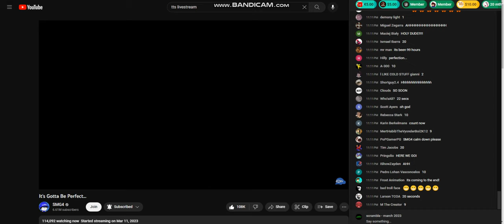SMG4 "It's Gotta Be Perfect..." LEAKED COUNTDOWN! (2023)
Waited 4 days and 3 hours, and there it is.